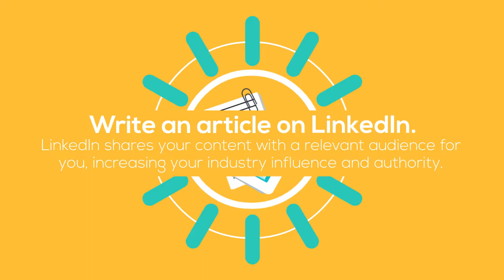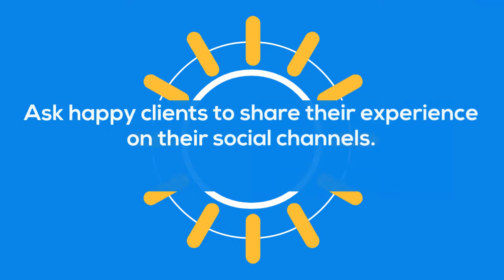8 Ways to Market Your Business for Free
Looking for free ways to market your business? Stop right there! These eight quick strategies can help you market your business for free, without dropping a dime.

Are you an independent financial professional looking to build your business through effective marketing and digital marketing strategies? Our specialized team of marketing strategists, content specialists, digital marketers, and graphic designers can help your business reach new heights.

today to learn how we can help your independent financial services business boom.

For Internal or Financial Professional Use Only